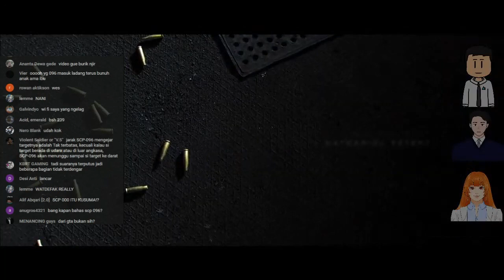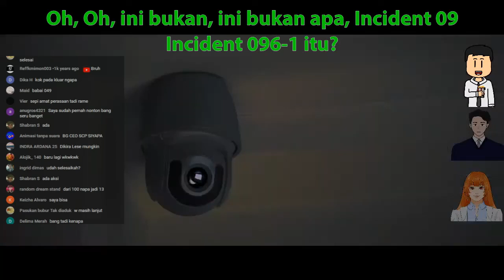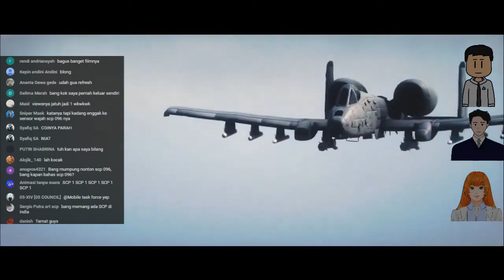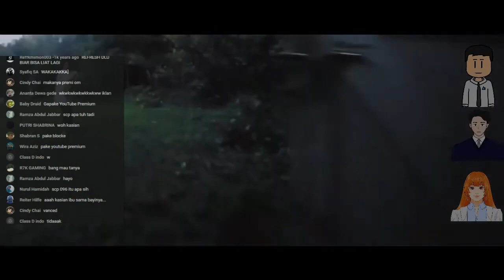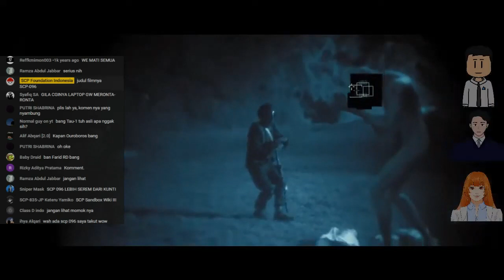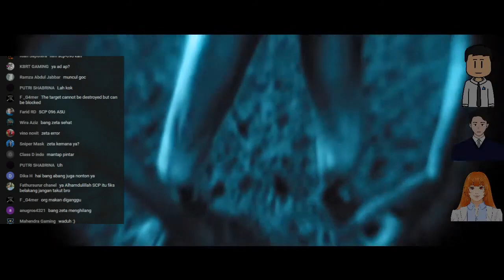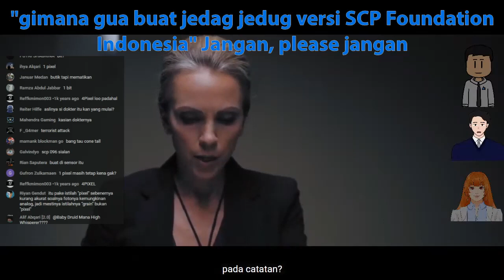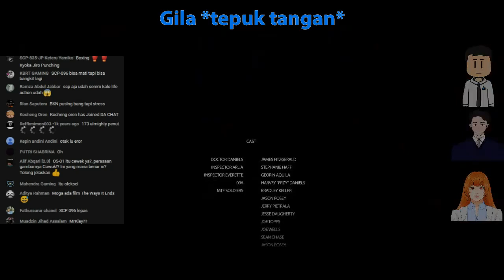Personel SCP Foundation Indonesia Nobar Film SCP-096 LIVE!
Merayakan Ulang Tahun Channel SCP Foundation Indonesia Dengan menonton bareng Film SCP-096 dengan subscribers! let's check it out!

Film Used "096 | SCP Short Film [4K]" by MrKlay
►A DARK MATH Production
►In Association with INDIEGROUND FILMS
►Directed/Edited/Visual Effects by KLAY ABELE
►Produced by NATHANIEL PETERS, ALEX CASSUN, and JASON POSEY
►Cinematography by ELIOTT ACEVEDO
►Starring JAMES FITZGERALD and STEPHANIE HAFF

== Perhatian! ==

[TITLE] is based on "[ARTICLE NAME]" by "[AUTHOR]" LINK]